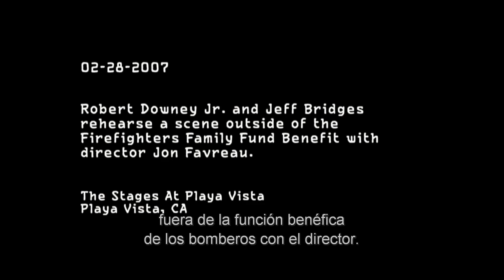El Proceso Actoral: Ensayo de actores en escena - Iron Man (Subtitulado)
Ensayos de escenas con Jeff Bridges y Robert Downey Jr., supervisado por el director Jon Favreau.